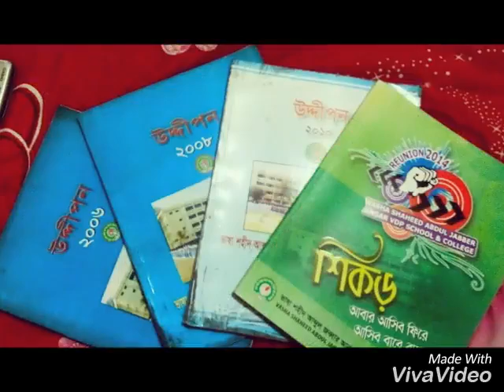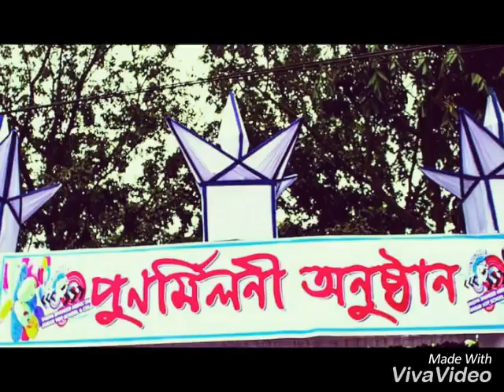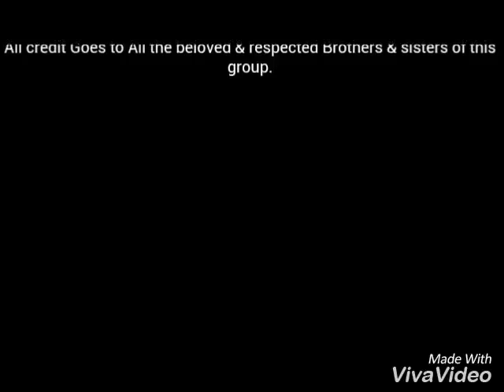Purano shei diner kotha-Ansar VDP high school version